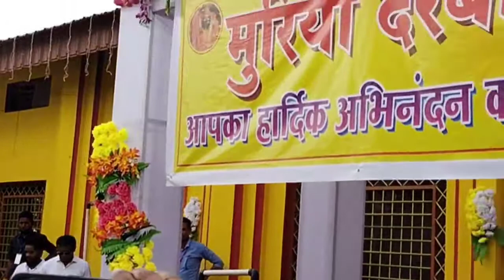माई दंतेश्वरी के दरबार में छत्तीसगढ़ के मुख्यमंत्री माननीय श्री भूपेश बघेल जी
Dosto aaj Baster jagdalpur me Chhattisgarh k mukyamantri maanniy  Shree bhupesh bhagel
ji maa danteshwari tempal me maa ka darsan Kar muriya darbhar me samil honge.
Dosto bas chota sa video aapk bhich lekar aa raha hoo video kaisa lga comment kark jarrur batana aur apne yaar dosto ko bhi share kare